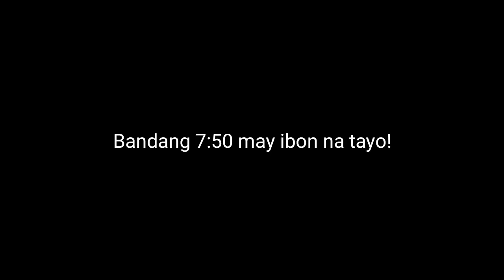ANG LUPET NG MGA YOUNG BIRD PANIS SI JAMES RED!